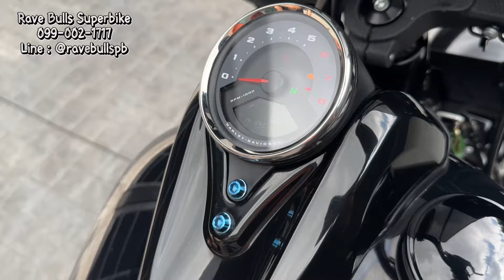รีวิวฮาร์เล่ย์ HD FXFBS FAT BOB รถปี2022 แคม475🔥🔥ลั่นๆๆ สี Vivid Black (เครื่อง114CUBIC)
Harley Davidson FXFBS FAT BOB
รถปี : 2022
เลขไมล์ : 10,600 ไมล์
SPEC : MY
เครื่องยนต์ : 114CUBIC (1868 CC)
🔳 สี : Vivid Black 🔳

: รายละเอียดของแต่ง :
- ท่อ TBR
- แคม 475
- กรอง SE
- จูน DIRECT TUNE
- เบาะ Saddleman
- ชุดโม่ง Club Style
- ตุ๊กตา & แฮนด์ ODI 12"
- แคชบาร์ T BAR
- มือเบรค&คลัทซ์ 1FNGR
- กระจก ARLEN NESS
- ปลอกแฮนด์ HART♠️LUCK
- ก้านเกียร์ Santoro
- Oil cooler Guard HD
- ไฟเลี้ยวหน้า&หลัง LED
- ท้ายสั้น แต่ง

💸ขาย 798,000.-
( ไม่รวมประกันชั้นหนึ่งนะคะ )

👤 Line Official : @ravebullspb
💻 PAGE : Rave Bulls Superbike

📆 เปิดให้บริการวันจันทร์-เสาร์
🚫 ( ปิดทุกวันอาทิตย์) 🚫
(วันหยุดนักขัตฤกษ์ เปิดให้บริการตามปกติค่ะ)

📍 Google Map : Rave Bulls Garage
หรือ ค้นหา วัดอุทยาน บางกรวย นนทบุรีค่ะ
(อยู่ติดกับวัดค่ะ บ้านเลขที่168 ค่ะ)